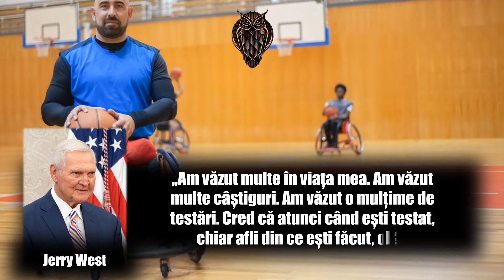Jerry West - Top 20 citate ale directorului american de baschet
Jerome Alan West (născut pe 28 mai 1938) [3] [4] este un director american de baschet și fost jucător. A jucat profesionist pentru Los Angeles Lakers ai Asociației Naționale de Baschet (NBA). Poreclele sale au inclus „ Mr. Clutch ”, pentru abilitatea sa de a face un joc mare într-o situație de ambreiaj, cum ar fi faimoasa lui șuviță de 60 de picioare care a egalat meciul 3 al finalei NBA din 1970 împotriva New York Knicks ; „ The Logo ”, cu referire la silueta sa fiind încorporată în logo-ul NBA; „ Mr. Outside ”, cu referire la jocul său de perimetru cu Los Angeles Lakers; și „ Zeke din Cabin Creek ”, pentru pârâul de lângă locul său de naștere , Chelyan, Virginia de Vest . West a jucat poziția de atacant mic la începutul carierei sale și a fost un remarcabil la East Bank High School și la Universitatea West Virginia , unde i-a condus pe Mountaineers la meciul din campionatul NCAA din 1959. El a câștigat premiul NCAA Final Four Cel mai remarcabil jucător , în ciuda pierderii. Apoi s-a angajat într-o carieră de 14 ani cu Los Angeles Lakers și a fost co-căpitanul echipei olimpice de aur din SUA din 1960 , o echipă care a fost inclusă ca unitate în Naismith Memorial Basketball Hall of Fame în 2010.

Baftă!!!